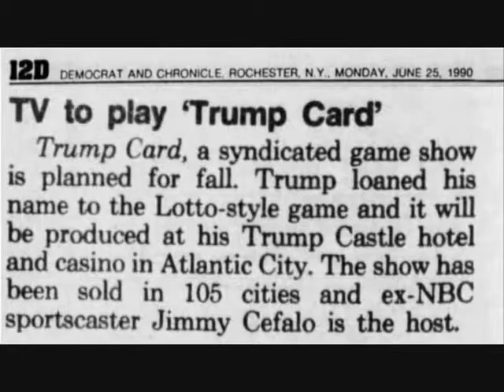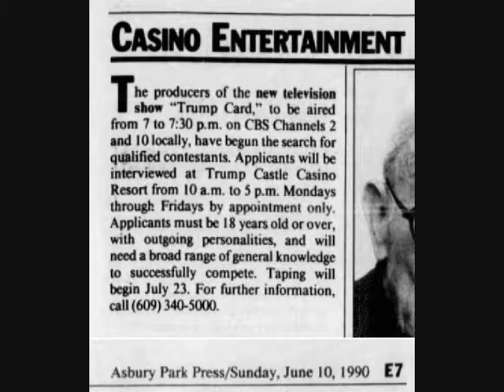Trump Card S01E02 (Sept. 17, 1990) VHSRip